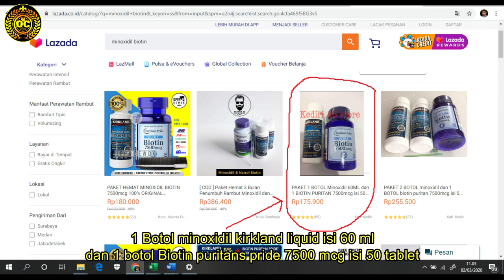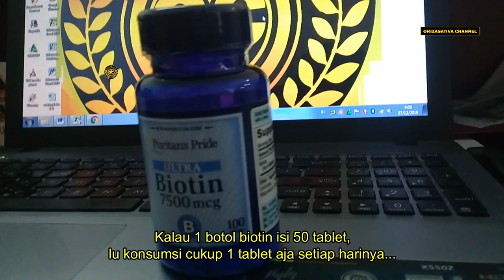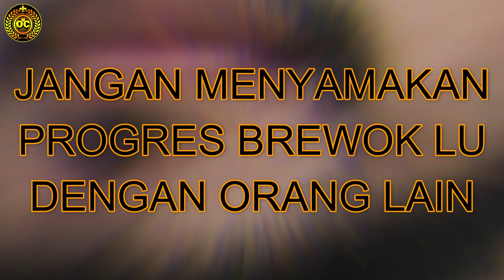TERBUKTI..!!! CARA MENUMBUHKAN BREWOK PALING AMPUH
Banyak banget cowok yang pengen numbuhin brewok, bagi cowok yang gak punya gen atau turunan brewok jangan berputus asa, walau sudah banyak mencoba obat penumbuh brewok walau sering gagal...
disini gw akan kasih tips bagaimana cara ampuh dan paten buat numbuhin brewok walaupun lu gak punya gen dan turunan brewok,,,
lebih jelasnya lagi tonton aja video ini sampe abis ya.